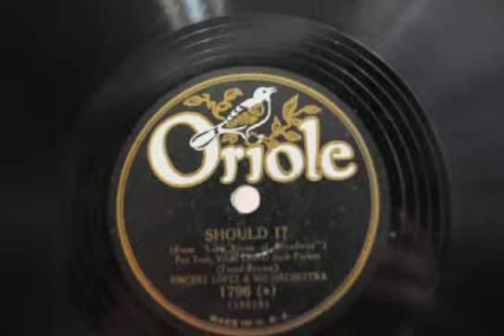Should I ?, Fox Trot- Vincent Lopez & His Orchestra 1929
With a vocal refrain by Jack Parker.